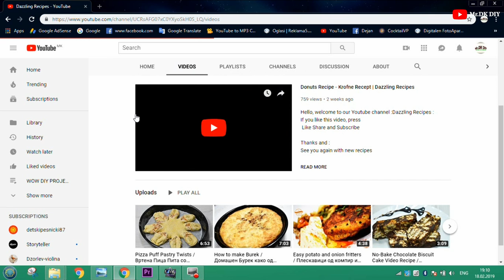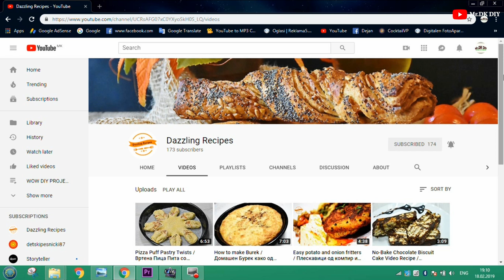Awesome INNOVATIVE IDEA / DIY Garden Tool made from an old Bike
Homemade Garden tool...step by step

My channel include of guiding videos:
-DIY
-How to make
-Awesome ideas
-Tips.